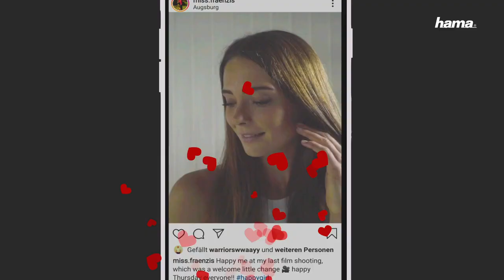Hama - SpotLight FoldUp LED Ring Light